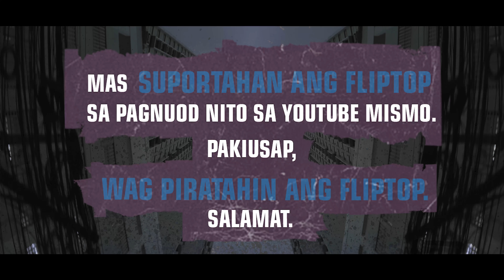FlipTop - Lemi vs Bonet | Quarantine Battles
FlipTop presents: Bwelta Balentong 7, Day 2 @ D' mention, Buhay Parin City, Metro Manila, Philippines. October 2050. Filipino Conference Battle.

-LEMI VS BONET-